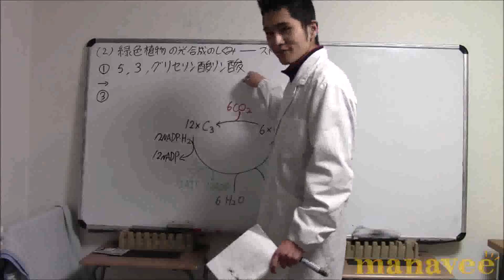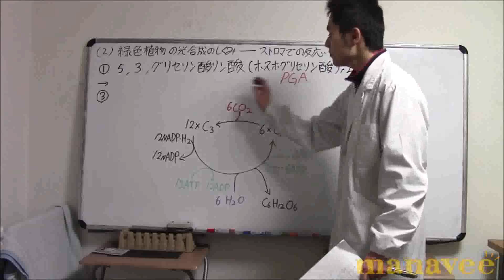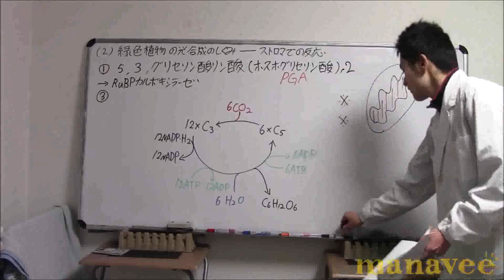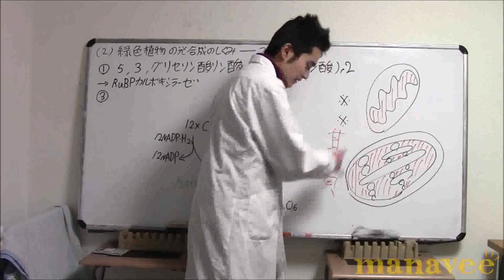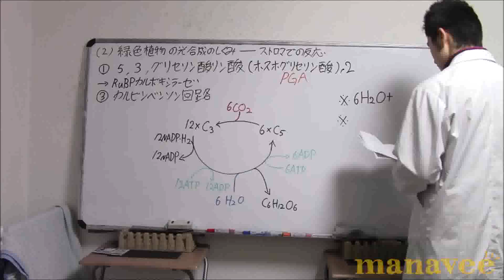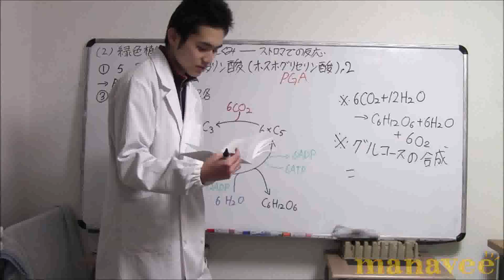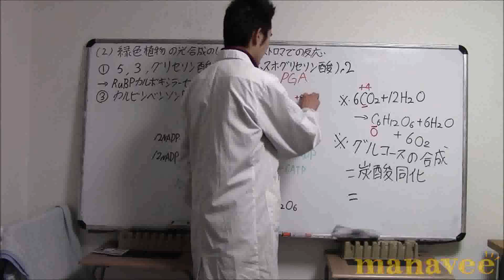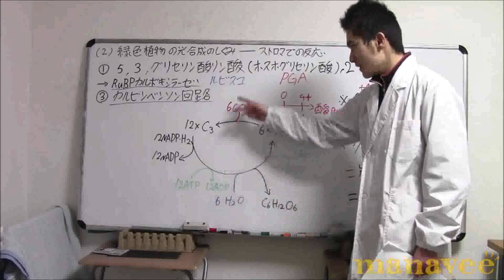光合成～ストロマでの反応～-21